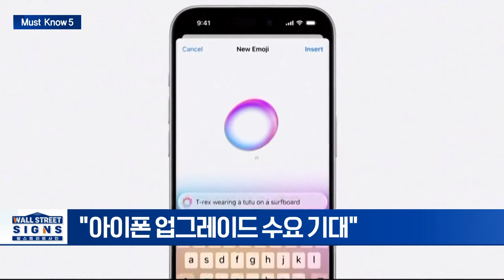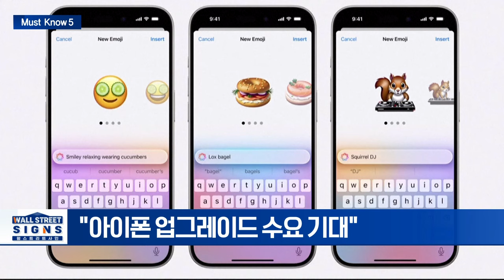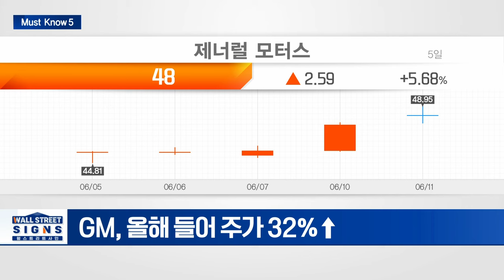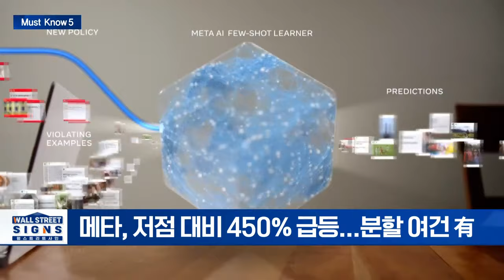美 FOMC 첫날/’애플 인텔리전스’ 공개 이후 애플 드디어 사상 최고가/메타, 엔비디아 다음 타자로 주식 분할 가능성 제기” | Market Signal (20240612)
▶ 美 FOMC 첫날... 점도표 '3회→2회' 수정 전망
- 미 달러화 강세... 6월 FOMC, 점도표 하향 수정 가능성
- JP모건 "美 올해 첫 금리인하 11월"

▶ ’애플 인텔리전스’ 공개 이후 애플 드디어 사상 최고가
- "아이폰 업그레이드 수요 기대"
- 머스크 "애플과 오픈AI 협력, 보안위반"

▶ GM,자사주 매입 승인... 60억달러 규모
- 5월 전기차 판매량 8,400대... 전달 대비 47%↑
- GM, 올해 들어 주가 32%↑

▶ 메타, 엔비디아 다음 타자로 주식 분할 가능성 제기
- 메타, 저점 대비 450% 급등... 분할 여건 有
- 블룸버그 “M7중 유일하게 주식 분할 안해”

▶ 비트코인 $61K 부근까지 후퇴... “FOMC 회의 후 반등 경향”
- BTC - 美 국채 10년물 수익률 역상관관계 심화